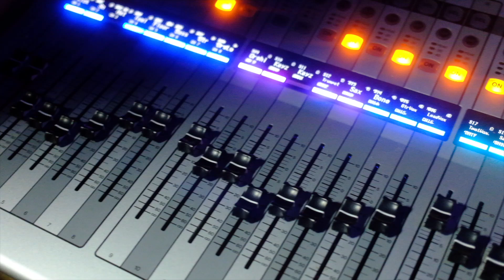Work It Out by The Soul Rebels (Brass Queens cover)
'Work It Out' - As written and performed by The Soul Rebels
Introduction: Voodoo Groove by Mama Digdown’s Brass Band

Recorded LIVE by the Brass Queens at Zony Mash in New Orleans on February 2, 2023

🎬  Film editing by Ally Chapel
🎥  Videography by Marc Basch

Musicians:
Alex Harris (trumpet), Stephanie King (trumpet), Minerva Johnson (trumpet), Ally Chapel (alto sax), Jenna Murdoch (tenor sax), Stephanie Young (trombone), Heather Ewer (sousaphone), Ashley Baier (drums)